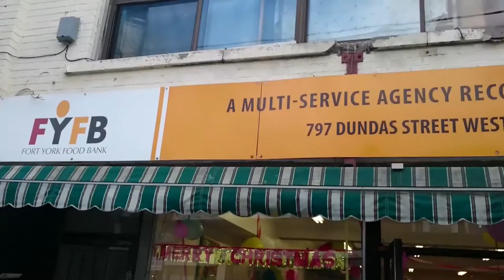Guiding Hand in Toronto Food Bank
During the Christmas holidays John and the Joy & Love Team visited the Fort York Food Bank to donate food and stay a while to help stock the shelves as they prepare to hand out food to the homeless.

The Joy & Love eBook elaborates on how giving back makes your life more fulfilling, thus making you more successful.  You can read more about it here:

Directed by: John Robinson Jr.
Filmed by: Jason Karmody
Edited by: Digital Director